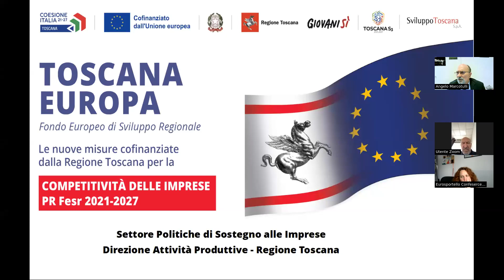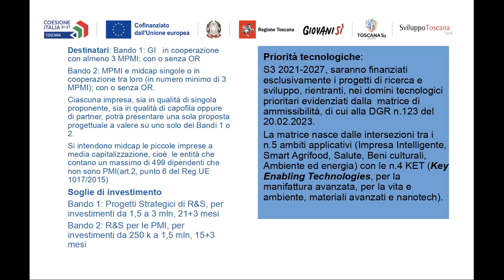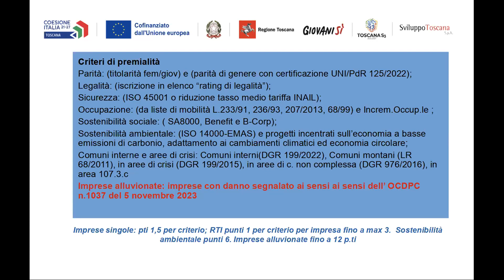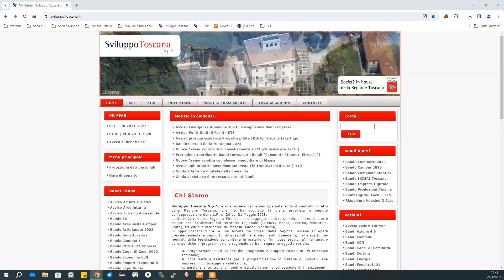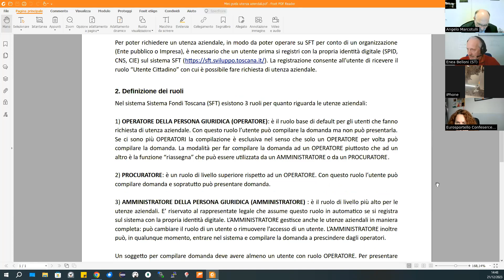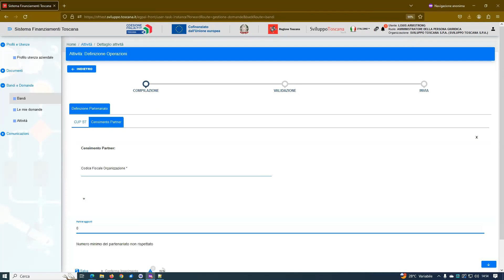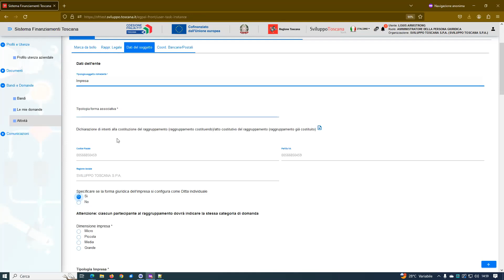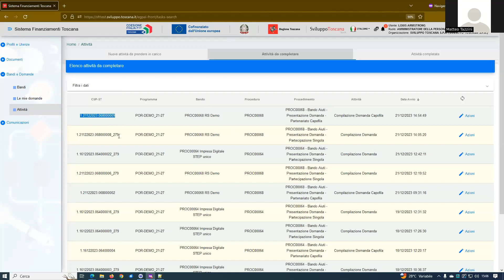Webinar Ricerca e Sviluppo del 21 dicembre 2023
Regione Toscana